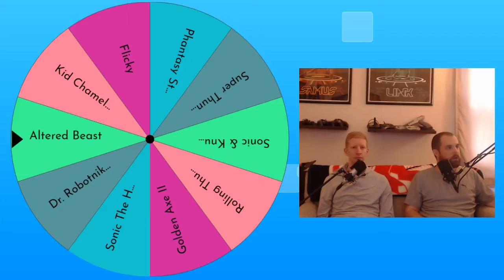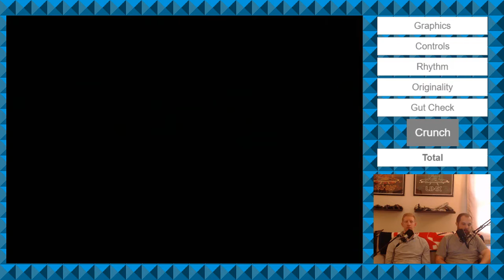Vintage Revisit - Super Thunder Blade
Choppers at the ready! Dodge everything! It's the 80s thriller... Super Thunder Blade!

Comments, criticism and suggestions are always encouraged. Be kind, rewind!